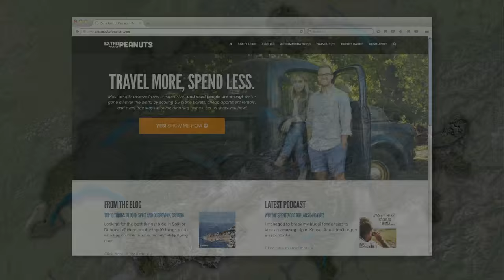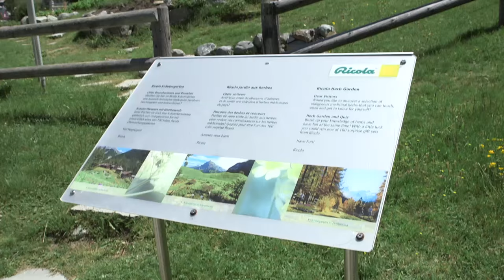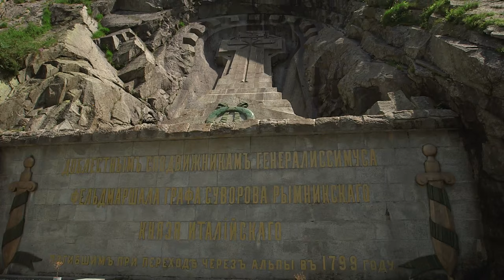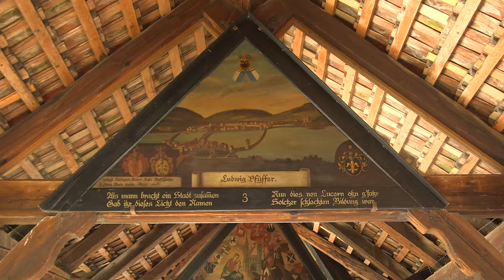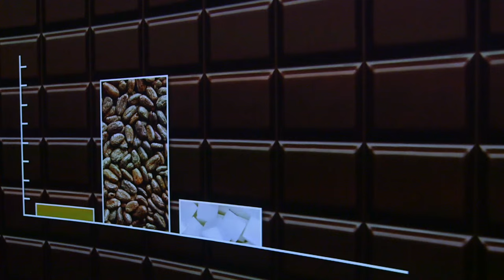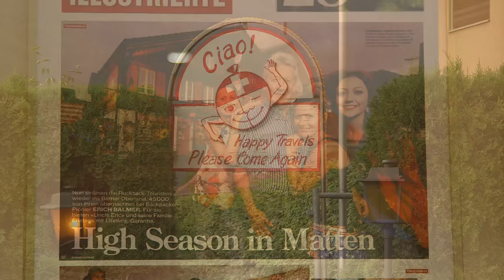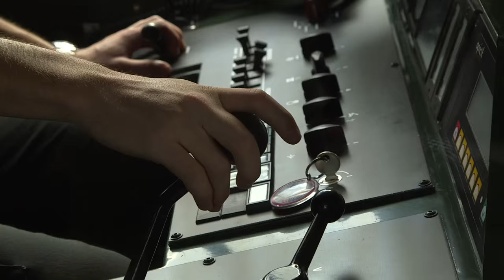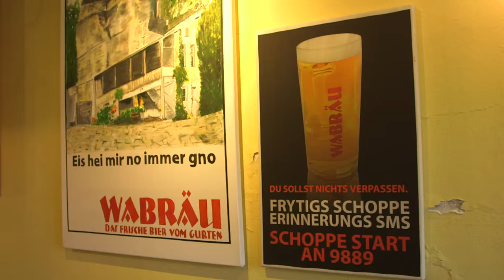SWITZERLAND - LIGHTS! CAMERA! SWITZERLAND - TV SHOW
In 2015 Switzerland Tourism conducted an online search to find an undiscovered TV host to explore St Moritz, Luzern and the Bernese Oberland. Thousands entered...Now see Travis & Heather Sherry's Swiss adventure!